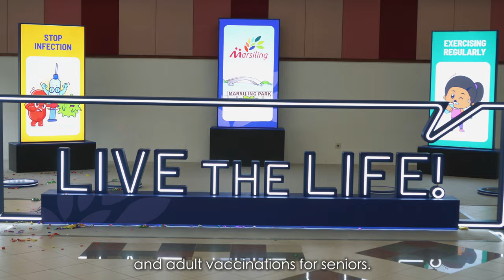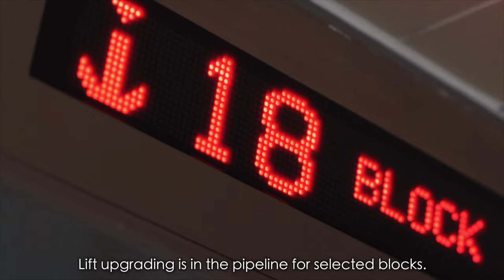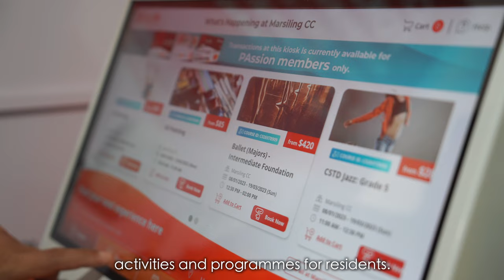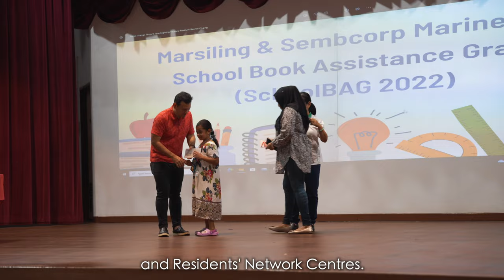SMS Zaqy Redevelopment Video 2023